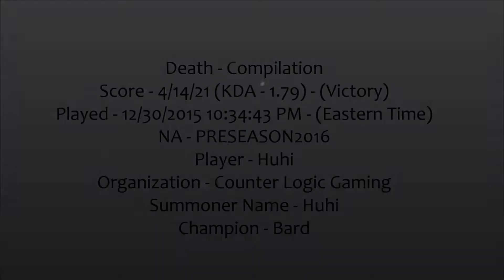Huhi plays Bard | Death Compilation | Victorious | Score - 4/14/21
TL;DW - This video is a compilation of Huhi's deaths during the course of this game. It's nothing flashy. Just the player's plays in chronological order. Enjoy(?)~
Score - 4/14/21 (KDA - 1.79) - (Victory)
Played - 12/30/2015 10:34:43 PM - (Eastern Time)
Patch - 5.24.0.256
NA - PRESEASON2016
Player - Huhi|Organization - Counter Logic Gaming
Summoner Name(Shown in clips) - Huhi
Champion (Shown in clips) - Bard